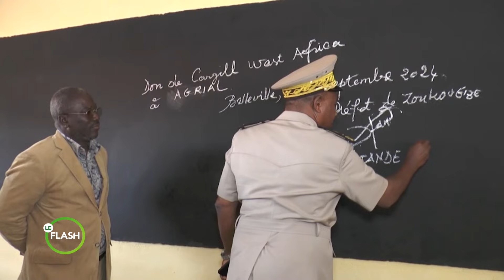Le Flash de 17 Heures 30 de RTI2 du 03 octobre 2024 par Guy Michel Ablé